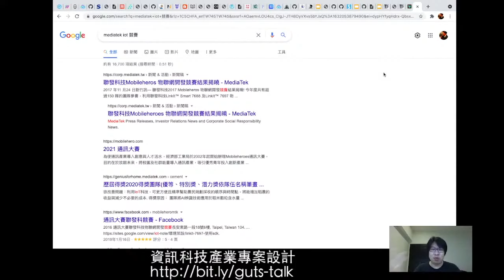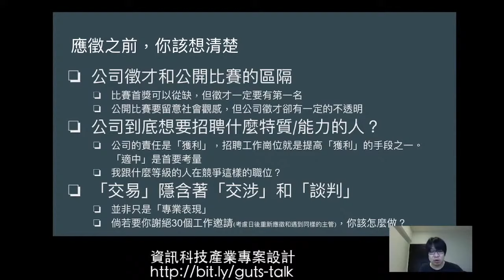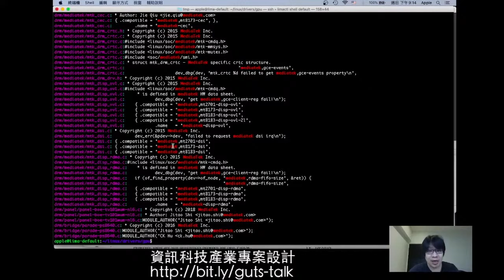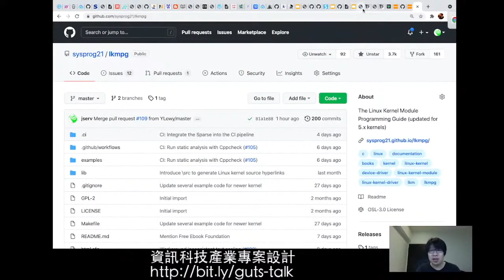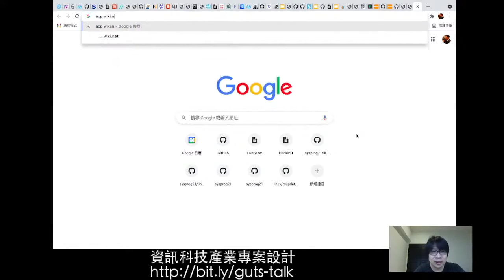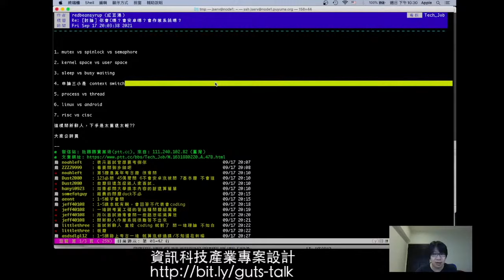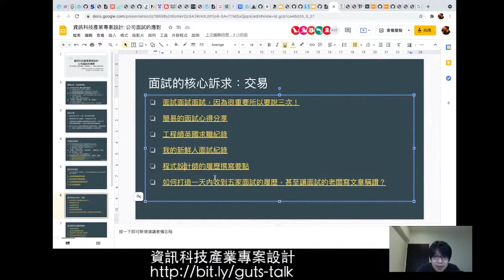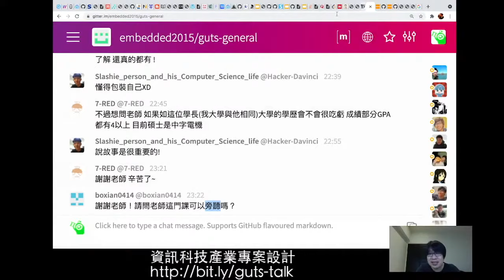資訊科技產業專案設計: 公司面試的應對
「資訊科技產業專案設計」是全台灣唯一教你準備資訊科技公司面試的正式大學課程，本次講座重申「找工作絕非撰寫個人簡歷這麼單純，是一場博弈。面試本身是交易」的概念，希望有心投入資訊科技產業者，不要盲目準備，例如不少人事先「刷 LeetCode」(姑且不論如何準備)，但其實很多職缺根本不看 LeetCode，更關鍵的是，更多人卻忘了深思「公司到底想要招聘什麼特質的人？」和「我跟什麼等級的人在競爭這樣的職位？」 —— 無法知己知彼的下場，當然以悲劇作收。

本講座預計探討以下:
1. 面試的核心訴求：交易，建立對應的策略
2. 歸納資訊科技公司職缺：分類並找出切入點
3. 拆解面試的出題動機: 確認應徵者的基本能力、思考方式、應答的邏輯和風格，以及指定專業領域的掌握程度
4. 刷 LeetCode: 以 QBQ (問題背後的問題) 的準則，在面試過程中，傳遞「讓我想辦法解決這個問題」的態度及能力